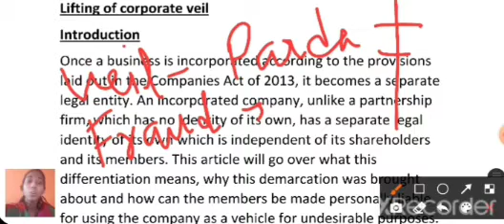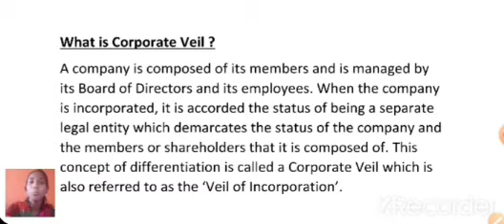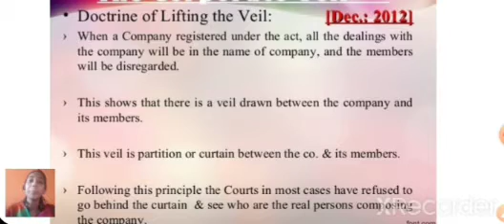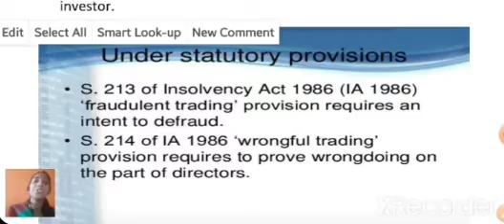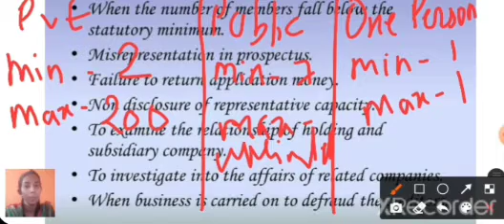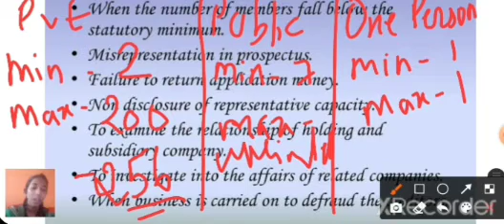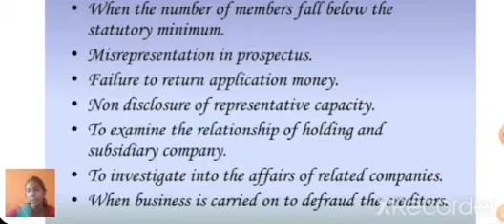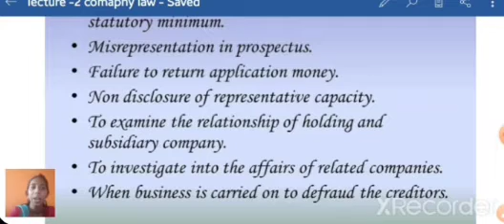Company Law/ B.com 6 sem and B.com (hons ) 4 sem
unit 1- Lecture-3 Lifting of corporate veil
8 May 21
by -Aparna Srivastava